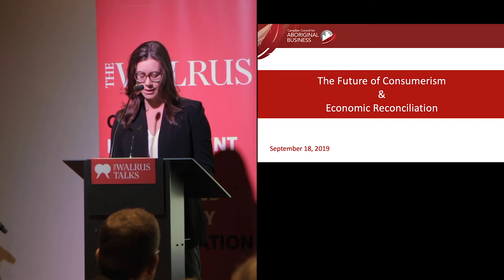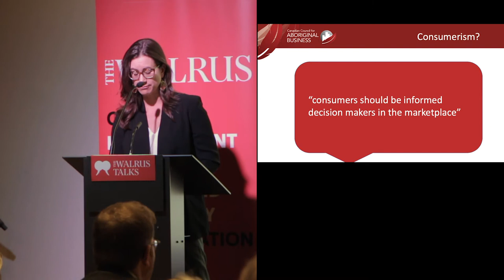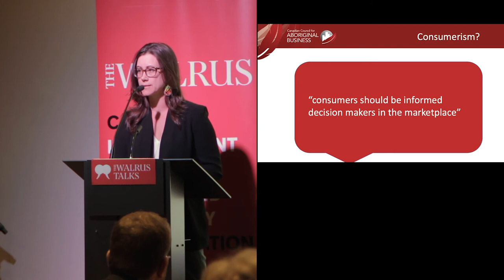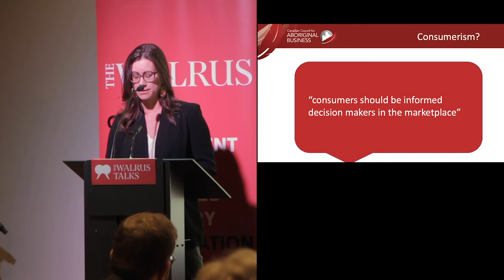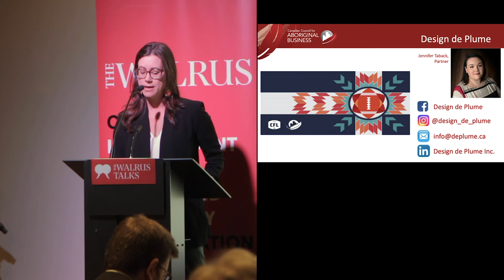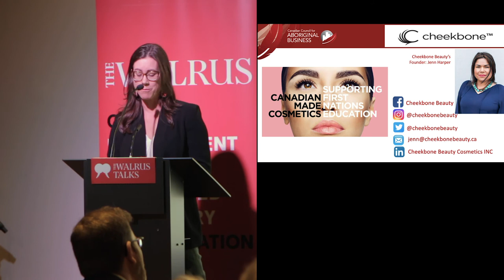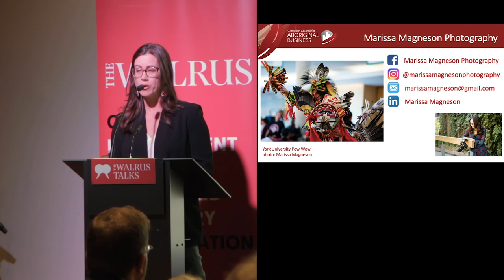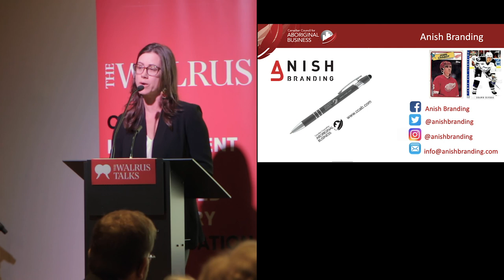How consumers can contribute to the growing Indigenous economy | Tabatha Bull | Walrus Talks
Tabatha Bull explores how consumers can draw their own path towards reconciliation by using their wallet.

McKesson Canada Presents Walrus Talks The Future of Consumerism took place on September 18th, 2019 at Artscape Daniels Launchpad in Toronto.